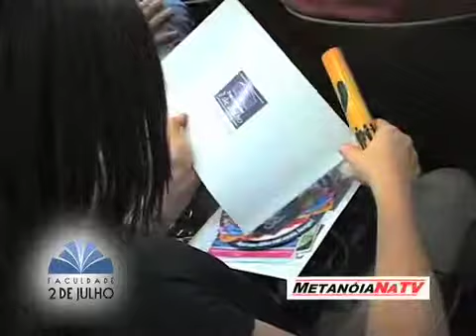Metanoia F2J 01012011